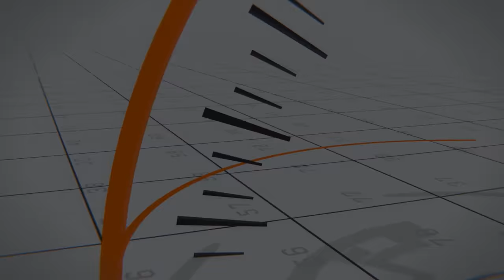Fullerton High School Football 2017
Booster club promo